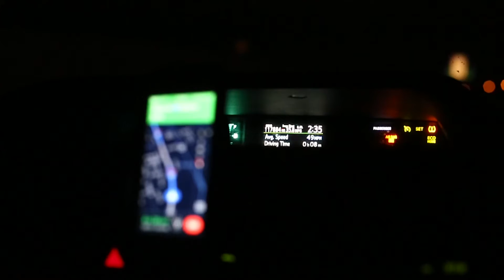Grand Tetons Camping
A quick glimpse of some memories.